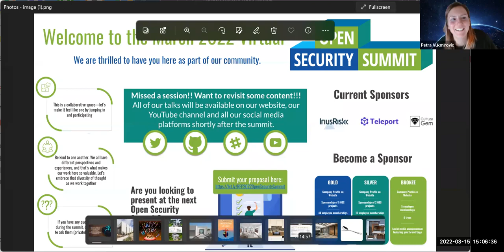The Cloud Security Architects aka The Knights of the Cloud Kingdom - Panel Discussion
Panel Discussion : The Cloud Security Architects aka The Knights of the Cloud Kingdom - 15th March 2022

By:
Petra Vukmirovic
Manos Skalidis
Francesco Cipollone
Lee Newcombe
Kriti Mohun

Would you like to be a speaker at our next summit?